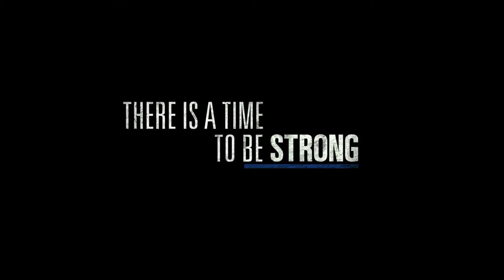Patriots Day 2017 Movie